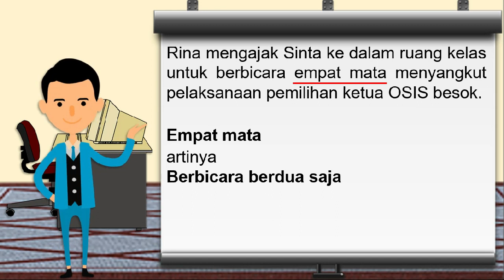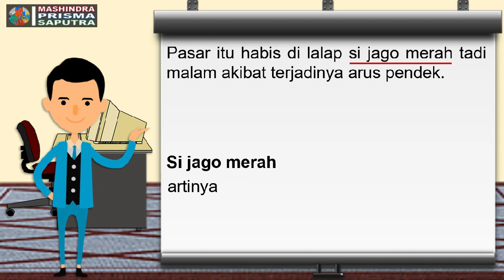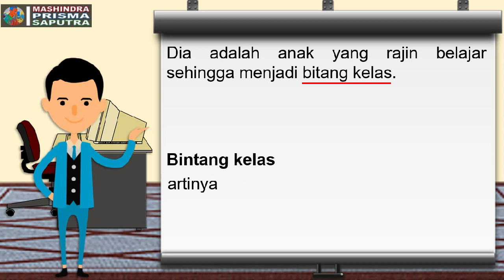Ungkapan dan Artinya Bagian 4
Ungkapan dan Artinya Bagian 4 adalah sebuah video yang berisi tentang beberapa kumpulan contoh ungkapan beserta artinya yang merupakan lanjutan video bagian 3. Selain itu, pada video ini juga terdapat contoh kalimat yang menggunakan ungkapan.

Video ini dapat dimanfaatkan oleh guru dan murid, khususnya guru SD dan murid SD untuk mata pelajaran Bahasa Indonesia tentang ungkapan atau idiom. Video Ungkapan dan Artinya Bagian 4 akan berlanjut ke bagian 5.

Terima kasih